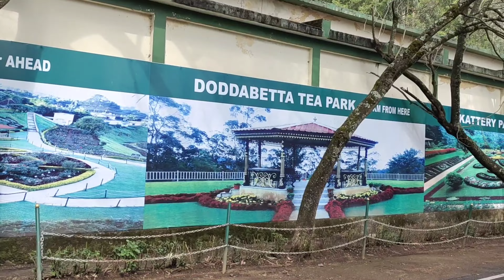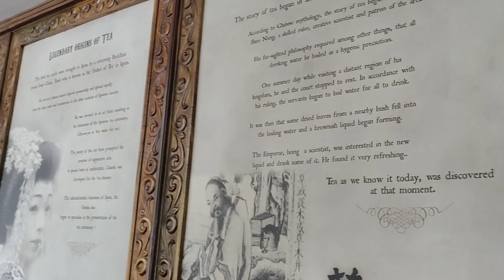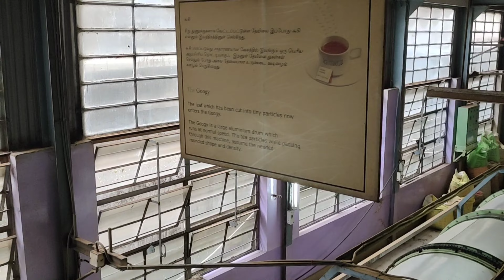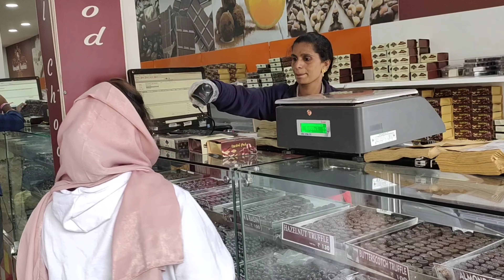ഇവിടെയൊക്കെ ഞാൻ ആദ്യായിട്ട പോകുന്നെ |Eagle Adventure Ooty| Rose Garden| Part-4| The Weird Sisters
BGM from @audiolibrary_